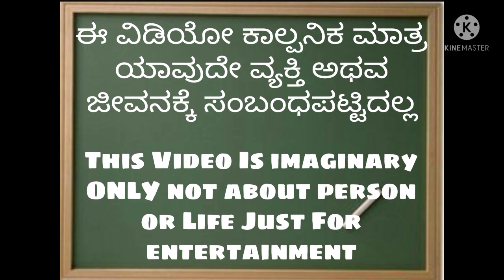ಸಾಫ್ಟ್ವೇರ್ ಹುಡುಗನ ಹಳ್ಳಿ ಹೆಂಡತಿ ಕಾಮಿಡಿ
ಧನ್ಯವಾದಗಳು.